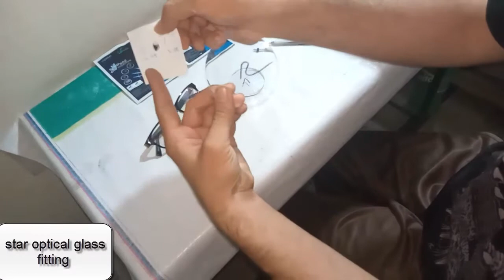full frame fitting|How to fit lenses in full Frame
plastic ky frame man C.R glasses ki fitting